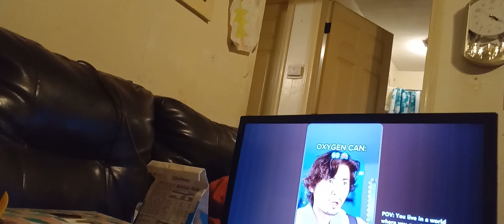All nighter challenge part 1